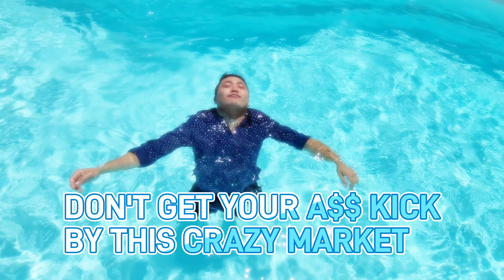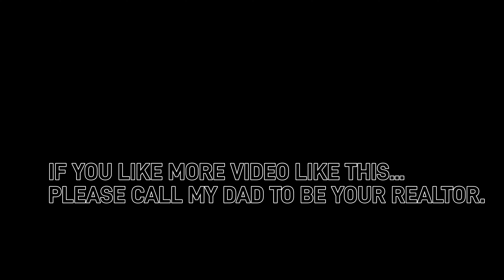Đừng để Thị Trường Bất Động Sản 'Đá Đít' Bạn!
Nếu bạn đã từng tham gia vào thị trường bất động sản, bạn sẽ biết rằng nó có thể gây ra nhiều khó khăn và thách thức đặc biệt. Thị trường này có thể khá thách thức và đôi khi bạn có cảm giác như nó đang "đá đít" bạn.

Tuy nhiên, chúng tôi không muốn bạn phải chịu thua! Trong video này, chúng tôi sẽ mang đến cho bạn một chút tiếng cười và cùng nhau khám phá cách để "đối phó" với thị trường bất động sản đầy thách thức này.

Ngoài sự đùa giỡn, chúng tôi sẽ chia sẻ thông tin hữu ích về tình hình thị trường bất động sản tại Atlanta và cách bạn có thể tự tin hơn trong việc tìm kiếm và đầu tư vào bất động sản.

Hãy tham gia và cùng chúng tôi vui vẻ trong hành trình bất động sản này!